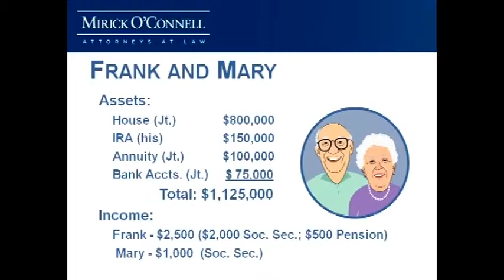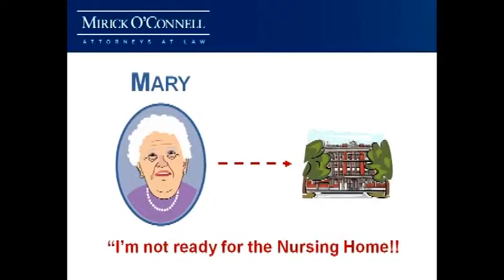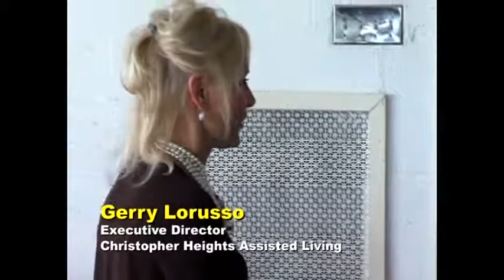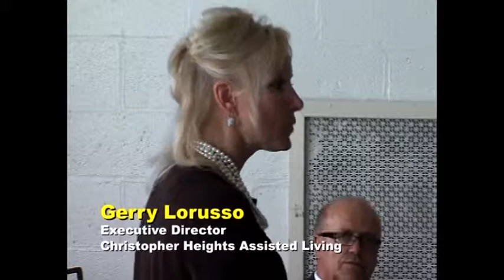Living Where You Want (Part 1) - Grafton